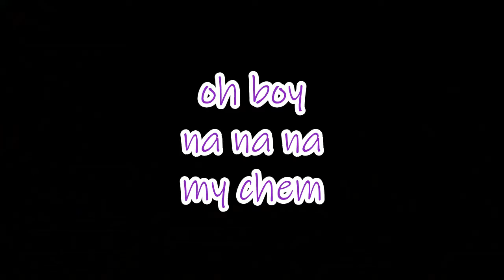Na Na Na - Old Cosplay Vid Re-Upload (from 2014!)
.dINKLBERG.

you're welcome Sabby.

So here's a clip from 2014, when I was still in college and still hoping to make this vid, lol. Honestly, it's kinda wild to think that this is six years old at the very least? But it was kinda a...proof of concept. Plus, this is long before I had finalized my cosplay for Cec. I'm savin' those pics for whenever I finally do that fandom vid. Which honestly? I might do sooner than later 'cause I kinda just fell back in.

Plus, it's fun to talk about all the weird stuff that existed back in the day before other things were revealed. Idk, I just, sometimes I feel like an old man 'cause like. The fandoms I've seen and been through. Even hearin' a young'un say 'this fandom's the worst!' it's like, bruh. I was there for Homestuck in 2012. I was there for Hetalia in 2011. I was there for Twilight in 2007. I've seen some bad shit, but I still think some of the other stuff ain't even that bad.